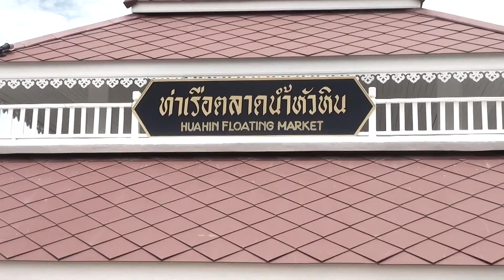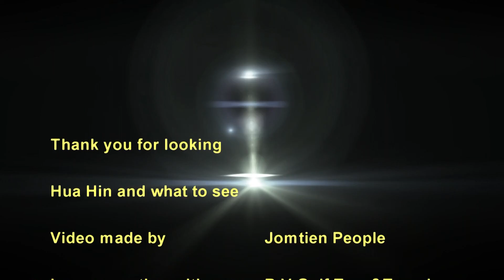Hua Hin and what to see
This is a video about what to see around Hua Hin in Thailand.